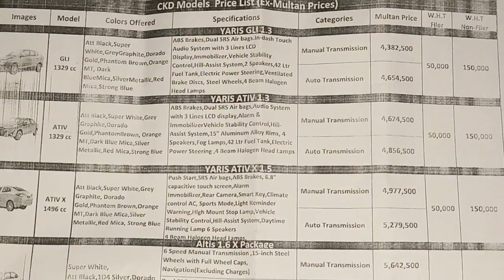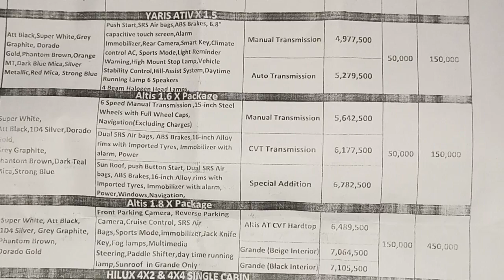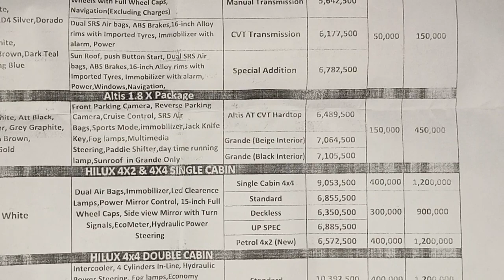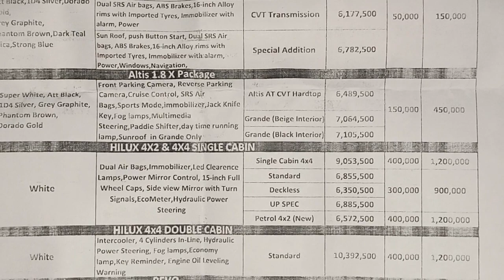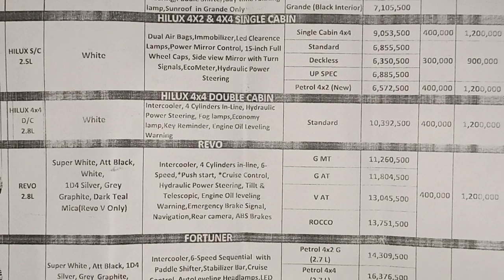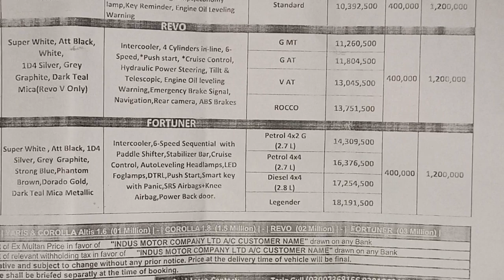toyota cars new price |yaris, 1.6 Altis, 1800cc grande, fortuner, hilux, revo, fortuner price update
what is the new price of corolla motors.
altis 1600cc price
grande 1800 price
fortuner price
revo price
hilux price
yaris price